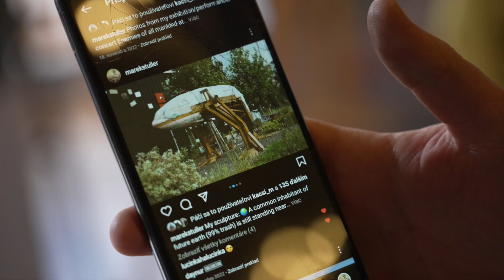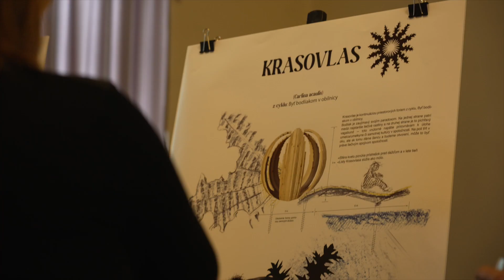UMENIE NA MIESTE X: Zasadnutie odbornej poroty a prezentácia diel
Diela, ktoré doplnia prírodné lokality Košického kraja, sú už známe. Do užšieho výberu súťaže postúpilo 27 výtvarníkov a umeleckých kolektívov, odborná porota následne vybrala päť finálnych návrhov. Ako prebiehala prezentácia diel a čo spája víťazné práce? Pozri si krátke video, v ktorom sa vyjadrujú jednotliví členovia a členky poroty.

Mená víťazných výtvarníkov a výtvarníčok, návrhy diel a miesta X nájdeš na a na